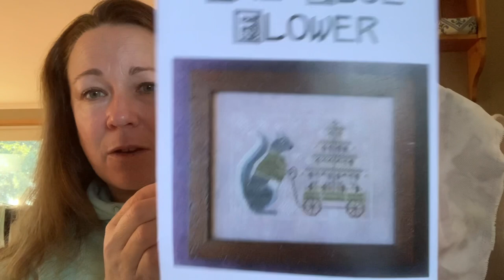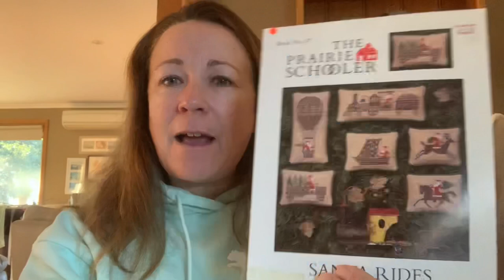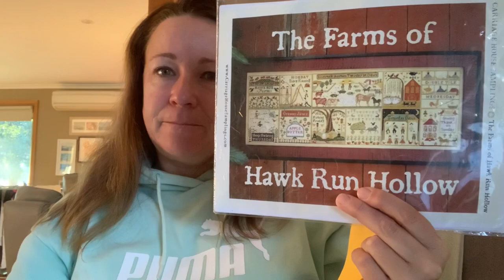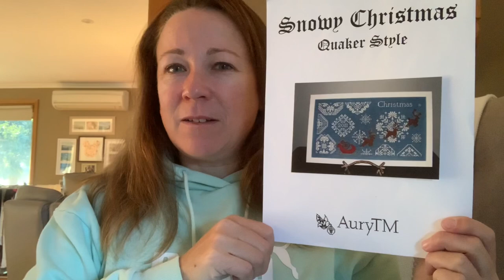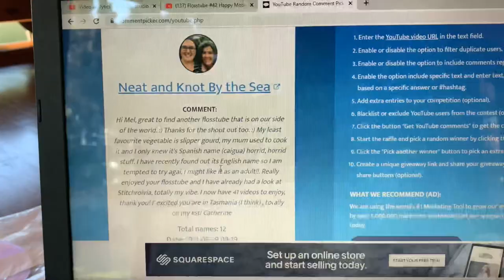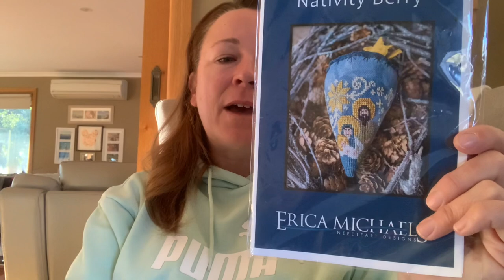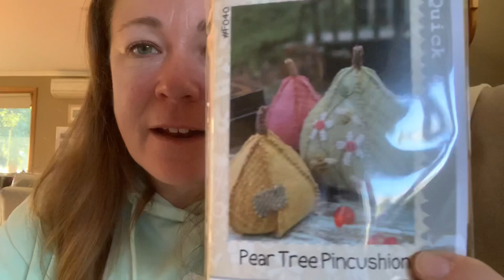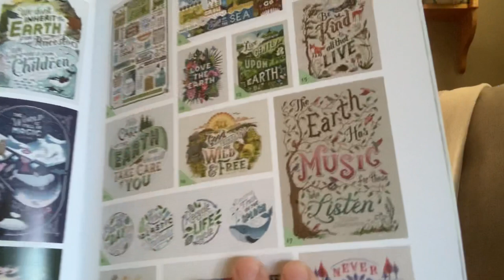Flosstube #43 Bbrrrrrr, it’s cold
Fully Finished Objects (FFO)
Pale Pumpkins - Shakespear's Pedler

Finished Objects – (FO)
Autumn Squirrel - The Blue Flower

Works in progress (WIPS) covered
Hawk Run Hollow Farms - Carriage Samplings
Winter Squirrel- The Blue Flower
Snowy Christmas - Aury TM
Santa Rides - Prairie Schooler

Happy Stitching 💙💙💙